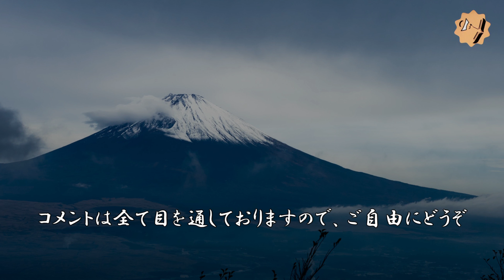【ダークソウル３】FPS視点で完全クリアを目指す #8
◆再生リスト 「ダークソウル３（DARK SOULS III）」…